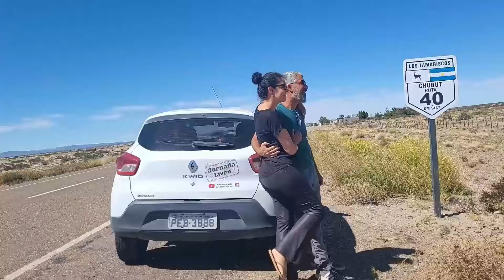Solução caseira eficiente para banheiro químico motorhome | Porta Potti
Ingredientes:
500 ml de detergente
500 ml de Lysoform
500 ml de desinfetante
2 colheres de sopa de Sulfato de Cobre

Bem Vindos ao Jornada Livre, canal onde nós, Stéfane e Sérgio, compartilhamos nossas experiências de viagem com vocês!

Participe e GANHE benefícios | APOIA.se
ACESSE O LINK E VEJA A CAMPANHA:

Deseja apoiar o nosso canal e fazer parte da jornada de perto?

💬Comentando aqui, dando like e compartilhando o vídeo já ajuda muito!

✈️ PARA A SUA PRÓXIMA VIAGEM :
❗️SEGURO VIAGEM E SAÚDE
Viaje com segurança, dica de seguro viagem que usamos para circular a América do Sul